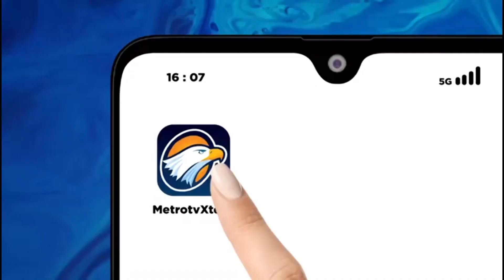'Daging' Tanpa Daging, Pembaharuan Untuk Masa Depan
MetroTV, Daging yang dibudidayakan dimulai dengan sel, tetapi biaya pembuatannya mahal. Ada tantangan ilmiah, seperti mempelajari cara meniru struktur steak yang kompleks. Bisakah daging hasil budidaya, yang juga dikenal sebagai daging hasil laboratorium, mendapatkan daya tarik?